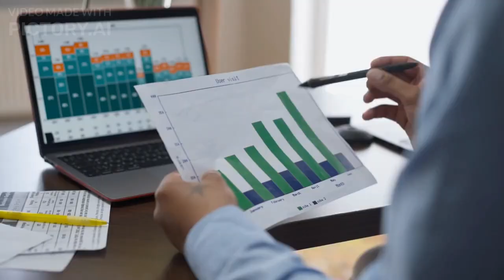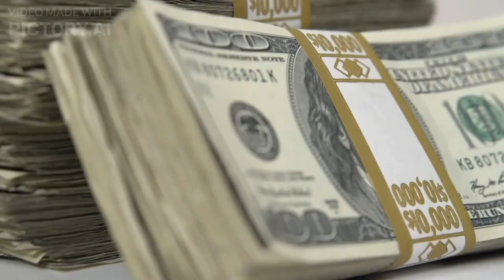Cracking the Code: Will US Debt Ceiling Troubles Diminish the Dollar's Status as a Safe Currency?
Join us as we embark on an intriguing journey to uncover the mysteries surrounding the US debt ceiling troubles and its potential impact on the dollar's reputation as a safe currency. In this thought-provoking video, we delve deep into the complexities of the global economy, exploring the factors that could tarnish the dollar's image and disrupt emerging economies. Will the US debt ceiling troubles be the catalyst for a significant shift in the financial landscape? Can the dollar maintain its status as a safe haven? Find out the answers to these pressing questions as we unravel the code behind the dollar's future. Don't miss this captivating exploration of the economic forces at play and the potential ramifications for the global financial system. Tune in now and gain valuable insights into the intricate world of international finance.